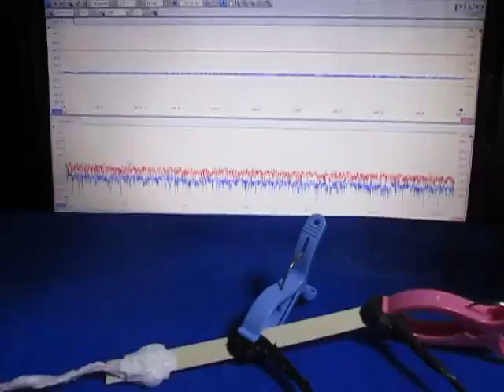超音波プローブの超音波発振制御実験 （超音波システム研究所 ultrasonic-labo）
「基礎実験」の様子です